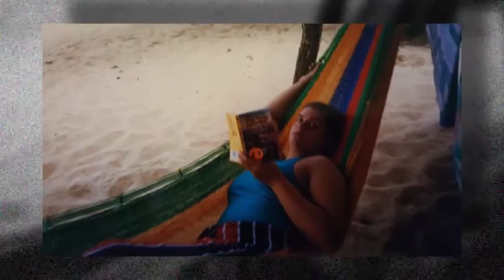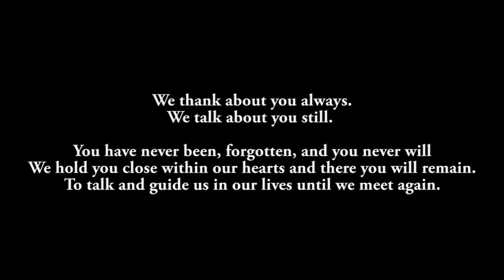robin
Please just look the content, song and movement are not added in this time line